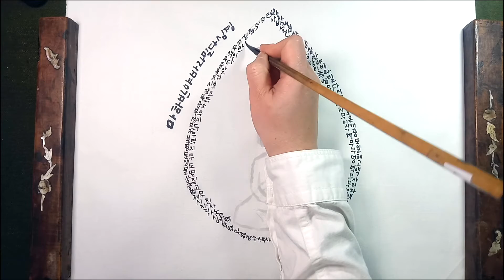바로지금이다 / 법정스님